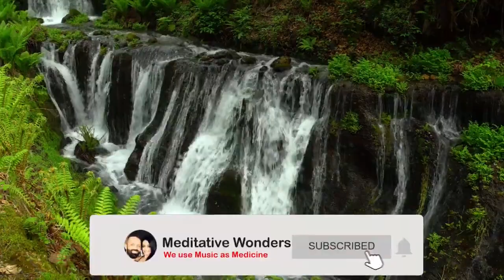Forest Waterfall (8 Hours) Sleep Sounds - Relaxation - Soothing - white noise - Meditation - Yoga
Relax and reconnect yourself to your inner peace, find peace and unwind.
This video is 8 hours of the soothing sounds of a forest waterfall.
The powerful but relaxing water sound will help you fall asleep and remain sleeping all night long. Block out distractions, soothe your mind and sleep great tonight with natures white noise!
Peaceful sounds of nature have helped people across the world find an inner calmness.